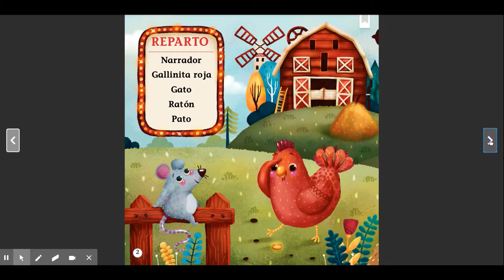La Gallinita Roja sobre el escenario